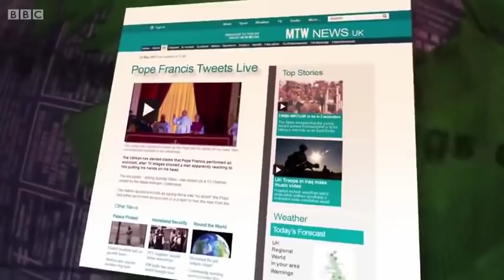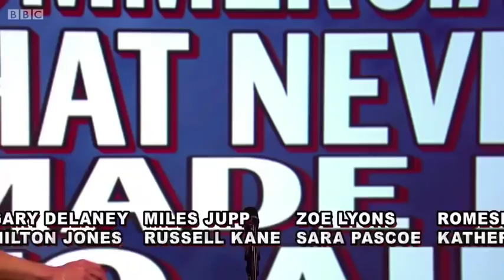Mock the Week Series 13 Episode 14 New Year s Eve Special